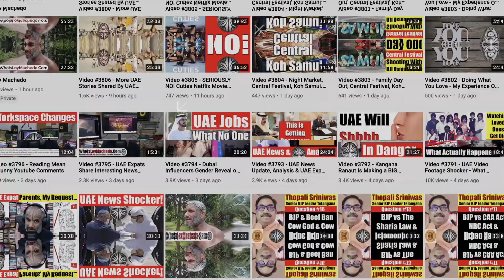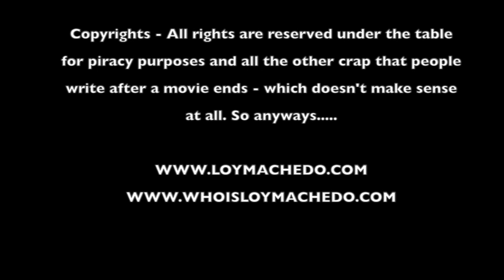Jake Paul vs Tyron Woodley - My Analysis & Prediction - Video 4582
Given that I am a MMA & Boxing fan, here is my prediction of Jake Paul vs Tyron Woodley and what I feel will happen during the course of the fight.
Watch it and let me know your thoughts.
Loy Machedo
TO JOIN MY PRIVATE FACEBOOK GROUP

loymachedo shares
Jake Paul vs Tyron Woodley
My Analysis & Prediction
Video 4582